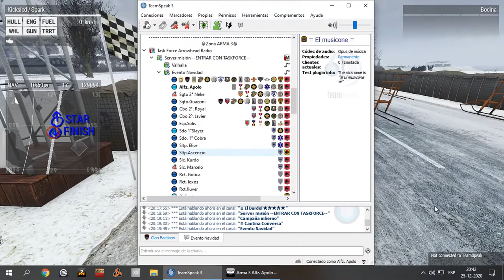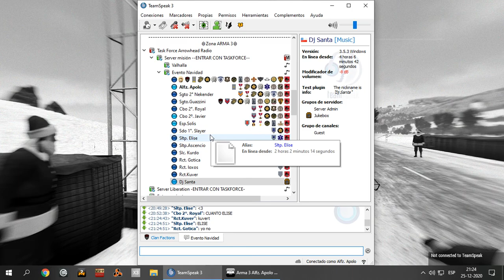ArmA 3 Clan Factions Evento Navidad "Christmas Race"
1er. Lugar Gótica, que gana uno de los Apex sorteados para el evento.